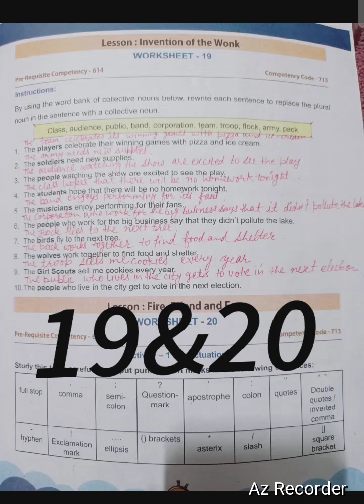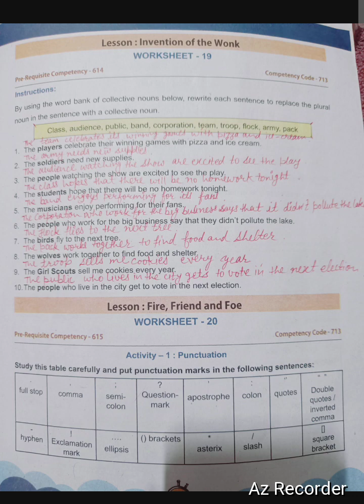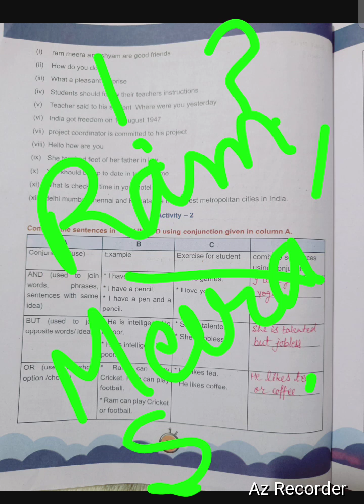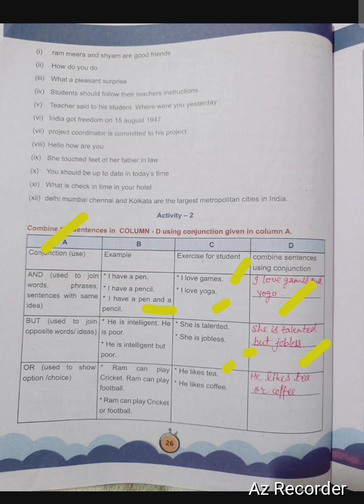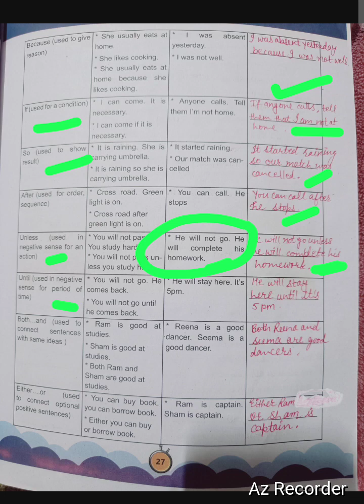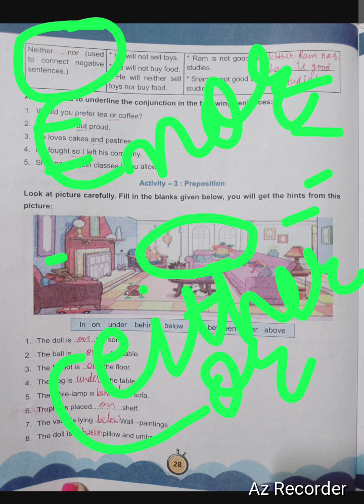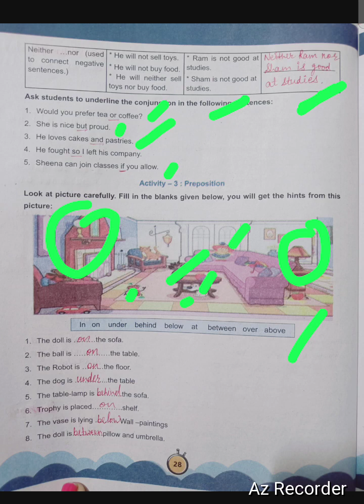English worksheet Solutions of 19&20 class 7th